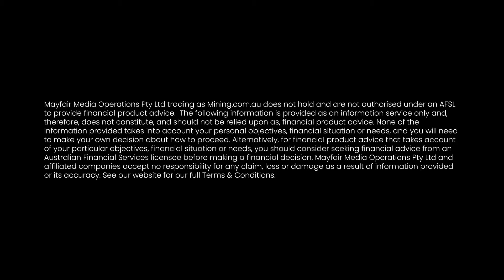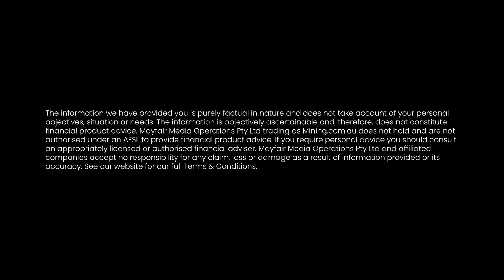Sustainable and self-sustaining: True North's vision for Cloncurry supported by $42 million deal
Listed project developer True North Copper (ASX:TNC) has struck a binding deal with US-based Nebari Natural Resources Credit Fund II for a US$28 million funding package to support the restart of the Cloncurry Copper Project in North West Queensland.

True North Managing Director Marty Costello says the funding will not only help the company meet its production requirements but also allow it to progress its growth strategy going forward. He has one key message for the market: 'Investors can expect us to deliver on what we said we were going to do.'